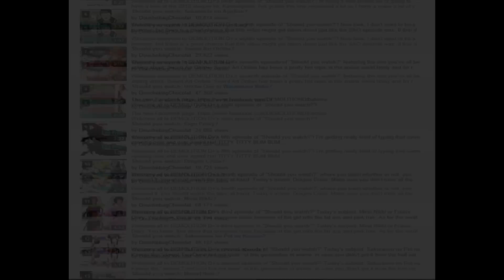Kyoukai no Kanata - DEMO's Anime Review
Kyoukai no Kanata was an interesting surprise this season. If you'll remember, I covered it... briefly in my Fall Anime Preview video a couple months ago and said that things were shaping up nicely based off of the first two episodes. Has it stayed nice throughout? Let's find out.

I will likely be doing a Kill la Kill anime review when it finishes airing early next year. So if that kind of thing gets you off, stick around. until then, I hope you'll join me for tons of stupid videos in between.

Daisy/Daisy (Instrumental ver.) by Stereo Foundation
Kyoukai no Kanata (Off Vocal ver.) by Chihara Misato
Demise of the Ritual ~Battle With the Colossus~ by Koh Ohtani (Shadow of the Colossus OST)

I apologize for the Fargo references and I swear it will never happen again. Also make sure you stick around till the very end for a sexy surprise ((((;